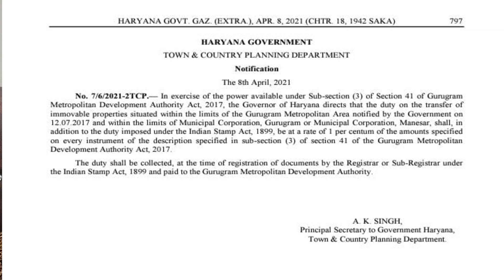Updated Stamp Duty Rates in 2021 Gurgaon || Ready to pay 10%Extra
Here in This Video i am sharing Updated Stamp duty rates in New Gurgaon which is increased to 9% highest rate. as well as approx 58 new sectors added in Municipal Corporation where stamp duty increased 3% to 9%. watch out full video.